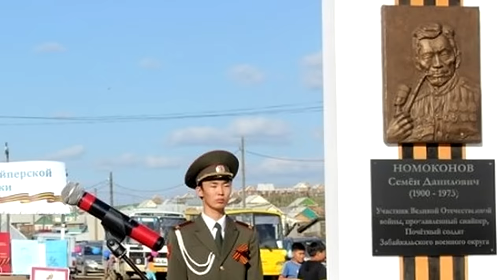Таёжный Шаман Номоконов Семён Данилович. История Человека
Номоконов Семён Данилович родился в 1900 году и почти всю свою жизнь провёл в тайге. Охотиться он стал в 8 лет, а уже в 10 получил прозвище "Глаз Коршуна". Но, история жизни Номоконова Семёна поменялась во время Великой Отечественной - ему пришлось защищать свою Родину. Во время Второй Мировой Номоконов Семён Данилович рьяно исполнял свой долг. Однополчане дали ему прозвище Таёжный Шаман. Судьба человека так сложилась, что ему пришлось познакомиться с другим героем, имя которому - Тогон Санжиевич Санжиев.
История Человека - это ряд биографических очерков на канале "История Онлайн".

00:00 - немцы утащили советского лейтенанта, но...
01:06 - появление Семёна Номоконова
02:06 - окружение и предательство санитаров
03:13 - первые цели
03:45 - выход из окружения
04:48 - о меткости Номоконова стали узнавать сослуживцы
05:17 - спасение советского лейтенанта
06:06 - почему Номоконов "Таёжный Шаман"
06:55 - знаменитая трубка Семёна Номоконова с отметками
07:27 - взял на мушку немецкого генерала
08:20 - взял на мушку НП противника
08:52 - снайпер Тогон Санжиев
09:17 - смерть Санжиева
09:50 - месть за Тогона Санжиева
10:40 - Номоконов за годы Великой Отечественной и после
11:28 - ответ немецкой женщине